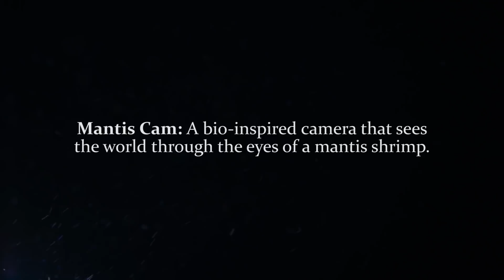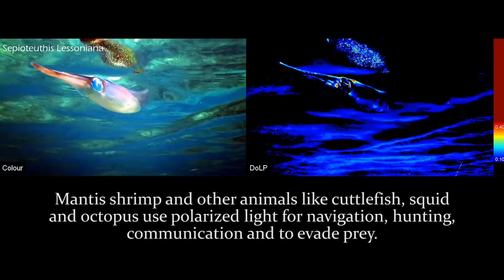Mantis Shrimp Inspired Camera Enables Glimpse Into Hidden World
Illinois researchers have developed an ultra-sensitive camera capable of sensing both color and polarization by mimicking the eye of the mantis shrimp. The bio-inspired imager can potentially provide new understanding of underwater phenomena.